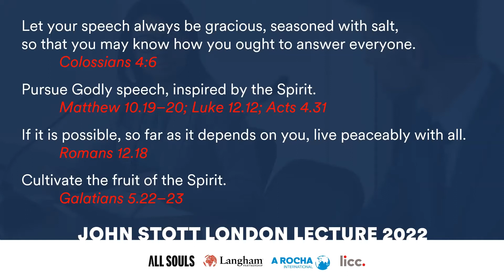Loving Disagreement | The John Stott London Lecture 2022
How can we heal divisions and end conflict by practising Christlike love for those with whom we disagree?

Speaker: Revd Dr Christopher Landau.

for the manuscript and slides.

This event was recorded on 10 November 2022 at the London Institute for Contemporary Christianity, St. Peter's Vere Street, London.